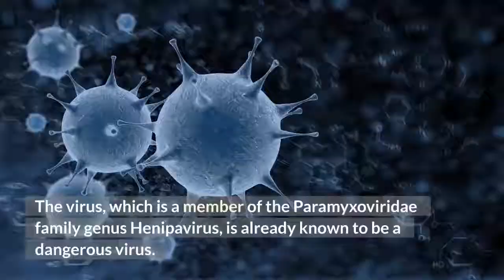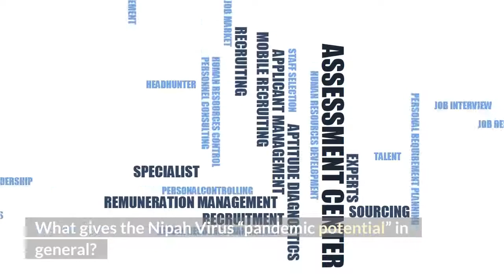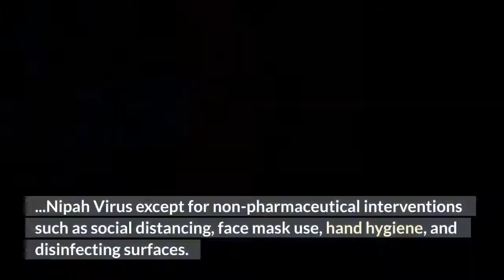Nipah Virus Kills 12 Year Old Boy In India Raising Outbreak Concerns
Officials in India are scrambling to prevent the spread of a potentially deadly virus with “pandemic potential.” And in this case the virus is not the Covid-19 coronavirus. It’s the Nipah Virus, which hasn’t caused a pandemic yet since it was first discovered in 1999. But, as they say in the minor leagues and local theater productions to up-and-comers, it’s got potential. Early on Sunday, a 12-year-old boy in Kerala, a southern state in India, tragically died from a Nipah virus infection after he had spent about a week in a hospital. He was originally admitted for a high fever but his condition progressively worsened as he began exhibiting signs of encephalitis, which is inflammation and swelling of the brain. When testing of blood samples sent to the National Institute of Virology revealed the presence of the Nipah virus, officials knew they had to move quickly to prevent the virus from spreading any further. Contact tracing efforts are under way with all close contacts being quarantined. The boy had come into contact with a total of 188 people with 20 of them considered high-risk close contacts. Officials are working quickly because they don’t want to find themselves “knee deep-a” in this Nipah Virus. The virus, which is a member of the Paramyxoviridae family genus Henipavirus, is already known to be a dangerous virus. The virus has killed 40% to 70% of those infected in previous outbreaks over the past two decades or so. The Nipah Virus has been on the World Health Organization (WHO) rogues list of infectious diseases that pose the biggest potential threats to the world, as I covered for Forbes back in 2018. What gives the Nipah Virus “pandemic potential” in general? Well, it is zoonotic, which means that it can spread between other animals and humans with bats and pigs being known culprits. And once in humans, the virus can spread from human-to-human. If you’ve ever tried to organize a stage production of Les Misérables with just bats and pigs, you know how unpredictable animal and human interactions can be. So you never know where and when the virus might jump from other animals to people and then cause a human outbreak. The Nipah Virus may not be as transmissible as the severe acute respiratory syndrome coronavirus 2 (SARS-CoV-2), but previous outbreaks have shown that it can spread among humans fairly rapidly. Plus, there are currently no established vaccines against or treatments for Nipah Virus infections. While that may keep anti-vaxxers from saying, “don’t take the Nipah Virus vaccine because it will make your keys stick to your forehead,” it also means that there is currently little humans can do to prevent the spread of the Nipah Virus except for non-pharmaceutical interventions such as social distancing, face mask use, hand hygiene, and disinfecting surfaces. Therefore, a Nipah Virus epidemic could catch many countries with their pants down around their ankles just as the Covid-19 coronavirus did in early 2020.